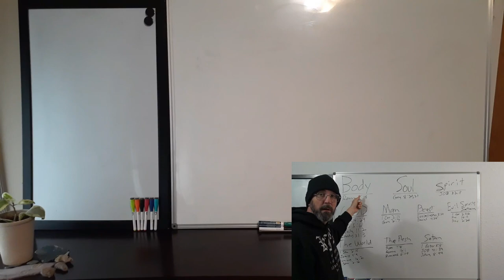Are You Looking? Greener On The Other Side!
We will be adding a video to the  series of studies "Are You Looking?" to help the Brethren in their day to day walk with the Lord.  To keep our eyes on Eternity today.   We are to Look for the Catching away of the Body of Christ...but how does one do that?  Lets find out together in the word of God, KJV.

Romans 8:18 For I reckon that the sufferings of this present time are not worthy to be compared with the glory which shall be revealed in us.

1 Corinthians 2:9 But as it is written, Eye hath not seen, nor ear heard, neither have entered into the heart of man, the things which God hath prepared for them that love him.

Titus 2:12 Teaching us that, denying ungodliness and worldly lusts, we should live soberly, righteously, and godly, in this present world; 13 Looking for that blessed hope, and the glorious appearing of the great God and our Saviour Jesus Christ; 14 Who gave himself for us, that he might redeem us from all iniquity, and purify unto himself a peculiar people, zealous of good works. 15 These things speak, and exhort, and rebuke with all authority. Let no man despise thee.

1 Thessalonians 4:16 For the Lord himself shall descend from heaven with a shout, with the voice of the archangel, and with the trump of God: and the dead in Christ shall rise first:  17 Then we which are alive and remain shall be caught up together with them in the clouds, to meet the Lord in the air: and so shall we ever be with the Lord. 18 Wherefore comfort one another with these words.